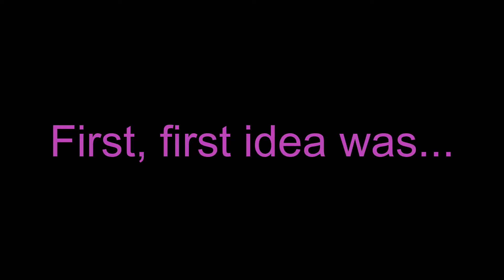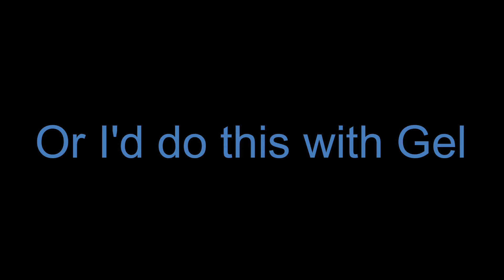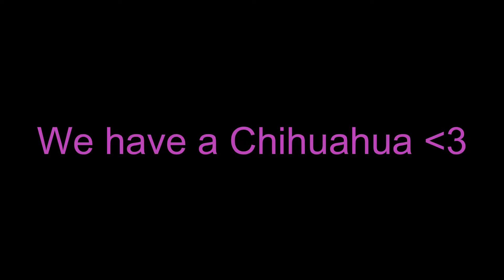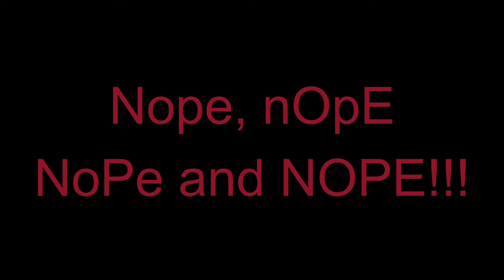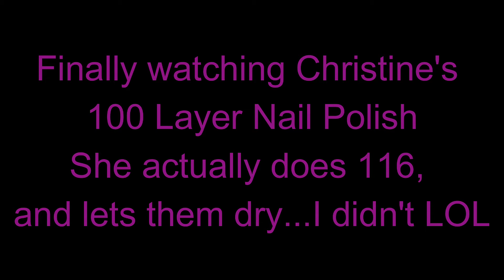I took a trip to Polish Mountain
I was inspired by Christine's channel Simplynailogical and wanted to try a trip to Polish Mountain!